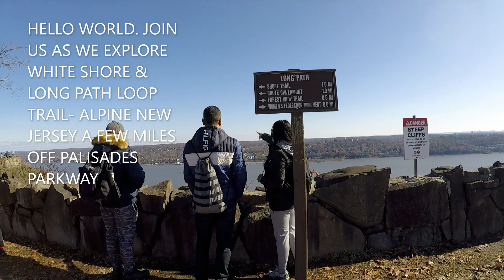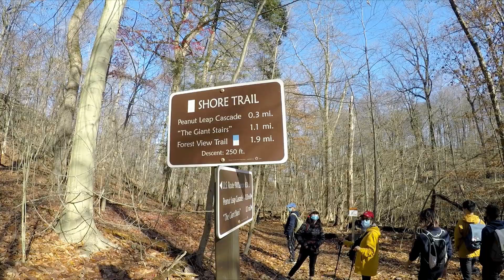WHITE SHORE & LONG PATH TRAIL LOOP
White Shore and Long Path Loop Trail is a 4.1 mile heavily trafficked loop trail located near Alpine, New Jersey that features a waterfall and is rated as difficult. The trail is primarily used for hiking, rock climbing, and nature trips and is best used from April until November._(From Google)